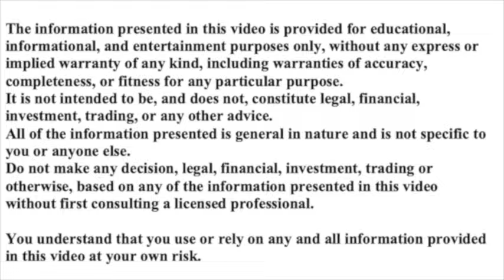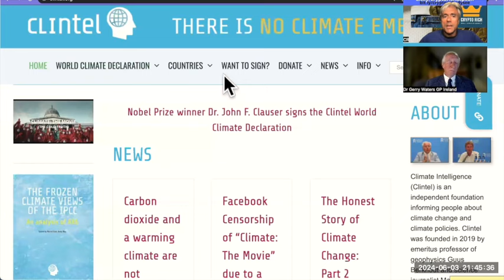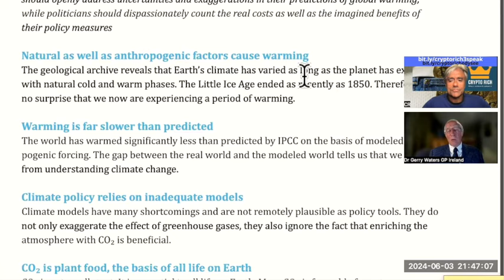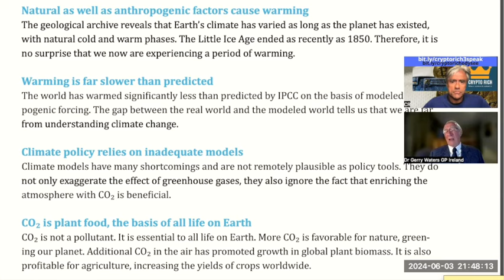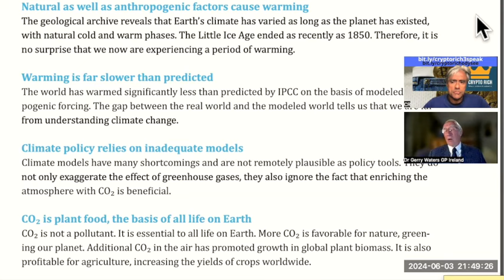CLIMATE CHANGE - HOW CARBON DIOXIDE CAPTURES HEAT! SCIENTIST EXPLAINS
days.
 current affairs.